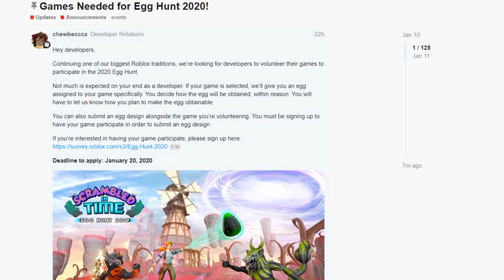NUEVO EVENTO EGG HUNT 2020 CON PREMIOS GRATIS!! - ROBLOX EVENTO EGG HUNT 2020